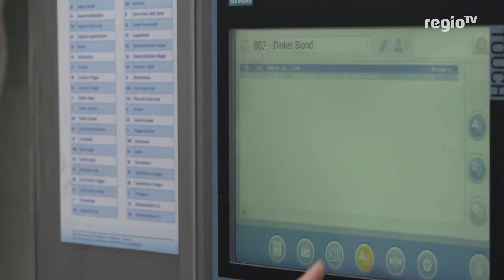Der weltbeste Bäcker kommt aus Herrenberg | 23.08.2018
Ob Brot oder doch süße Stückchen: Bei Jochen Baier aus Herrenberg ist die Auswahl groß. Für sein traditionelles Bäcker-Handwerk hat er jetzt eine ganz besondere Auszeichnung bekommen.